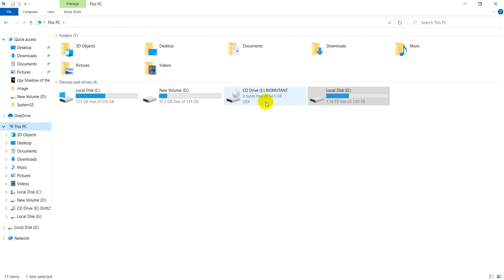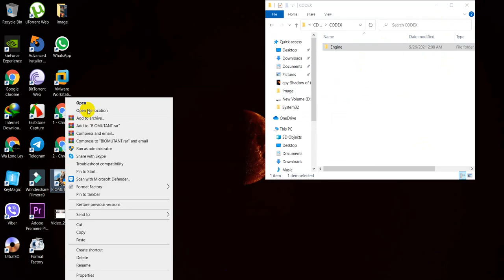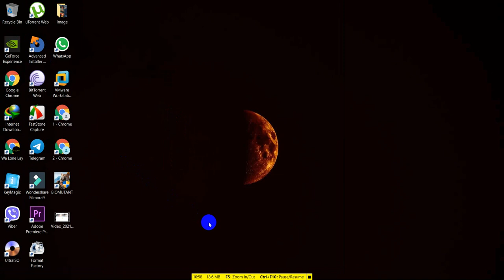BIOMUTANT (PC game Install လုပ်နည်း)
Pointer က ကြည့်ပီး ဖြည်းဖြည်းချင် လုပ်သွားနော် အဆင်ပြေမှာပါ။